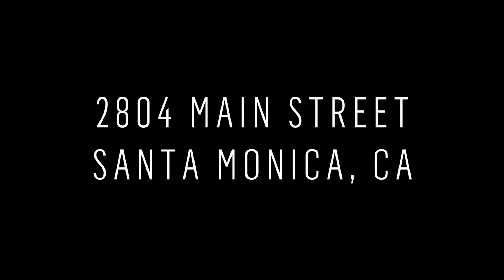House of Intuition Santa Monica Store Location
Welcome to House of Intuition's Santa Monica Store! Located at 2804 Main Street, Santa Monica, CA.